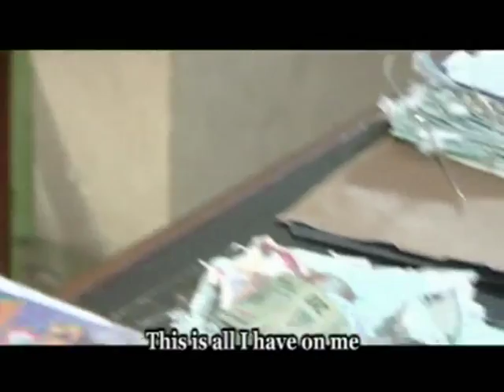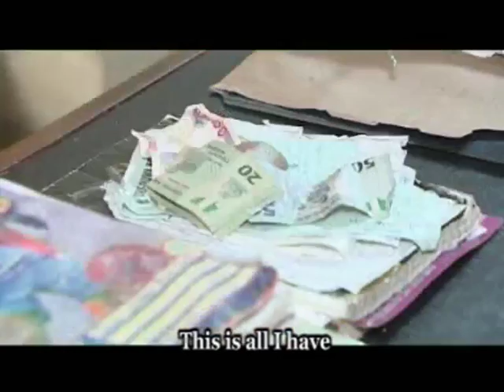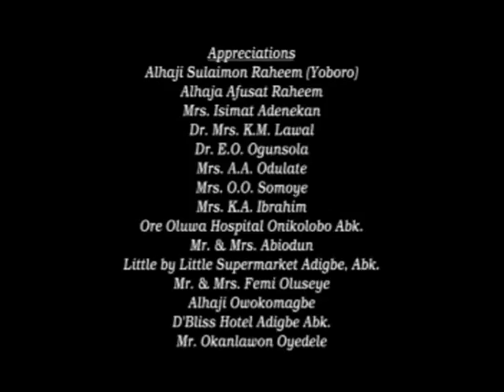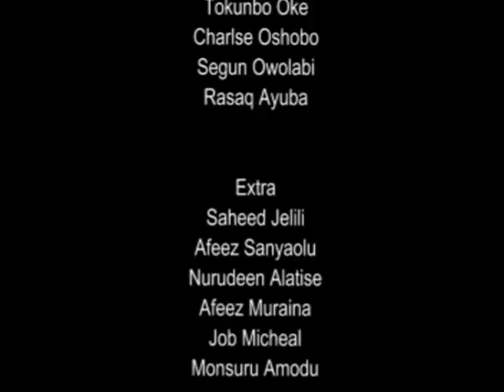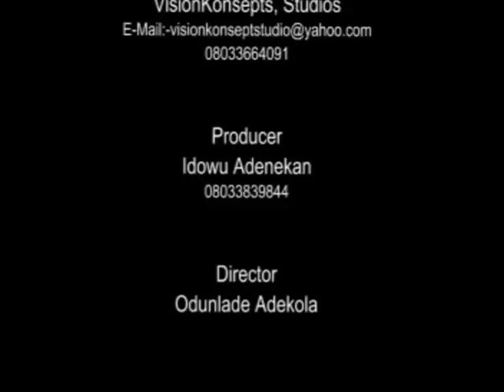ISU IBOJI - NOLLYWOOD LATEST YORUBA MOVIE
Yomi is a man whose life is plagued by hardship, disgrace and misfortunes. In search for a quick solution to his misfortunes in life, which leads him to seek the advice of a spiritualist, instead of getting his expected answer to his problems, he gets a lesson on the significance and importance of patience.

Starring: Odunlade Adekola, Faithia Balogun, Kayode Akindina, Lola Margret, Ishola Durojaye

Producer: Idowu Adenekan

Director: Odunlade Adekola